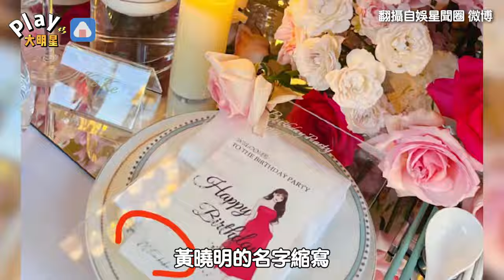黃曉明被目擊和網紅女友出國 和前妻Angelababy遭軟封殺對比狀態差很大